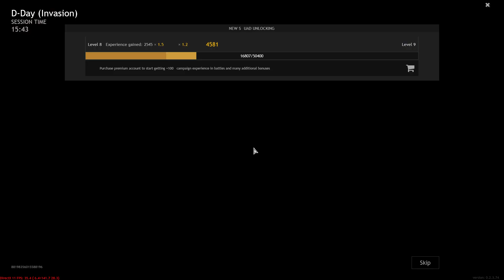Enlisted Gameplay| Technical Difficulties! [No Commentary]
Hey guys an gals, Welcome to a brand new series, Of Enlisted videos with no commentary, just gameplay!
During this episode I encountered some technical difficulties but worked themselves out towards the end. Letting me return to some good ol face to face combat after showing the enemy team whos owns these beaches with some tank suppression.

So kick back, grab your favorite snack and enjoy the episode

What is Enlisted?
Enlisted is a MMO Squad base shooter for PC, Xbox Series X|S and the PS5, Taking place in World II, You take command of a squad or tank crew of your choosing.

Socials